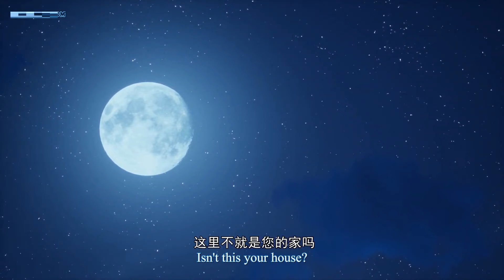[Eng Sub] One Step Toward Freedom episode 70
[English Sub] One Step Toward Freedom episode 70
One Step Toward Freedom ep 70 part eng sub
onesteptowardfreedom engsub

One Step Toward Freedom
step toward freedom
onesteptowardfreedom eng sub
english sub
One Step Toward Freedom full episode